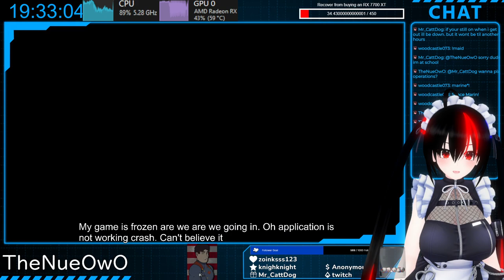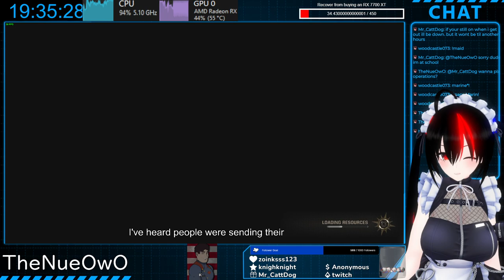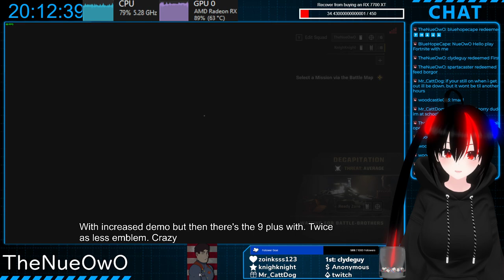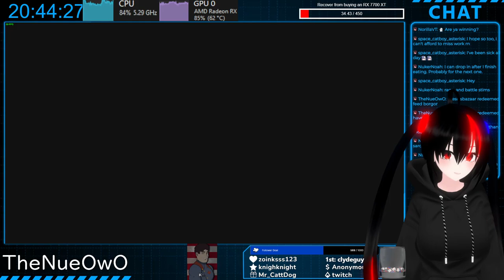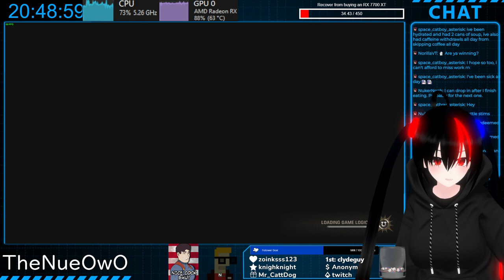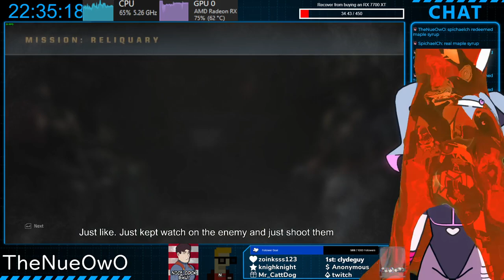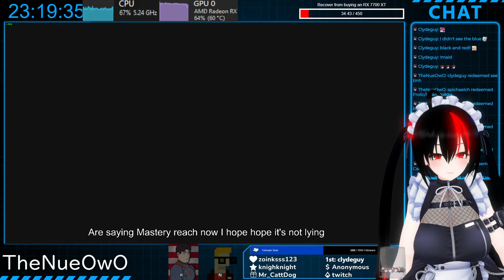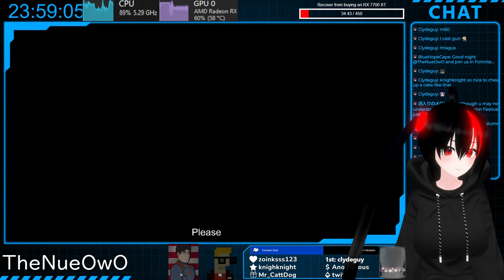Highlight: [Space Marines 2] Operations